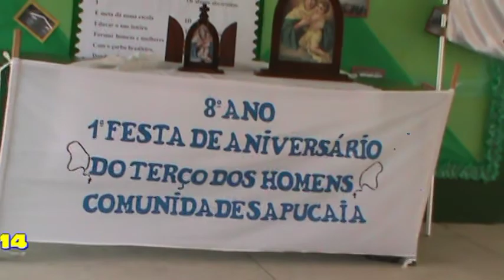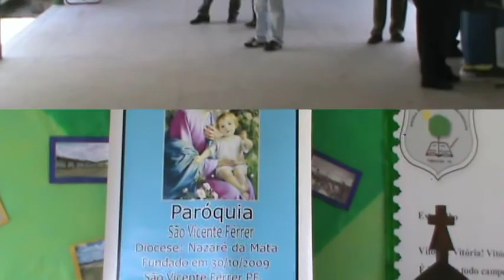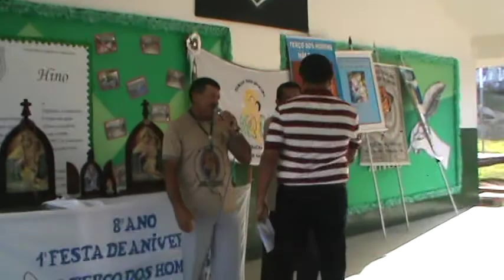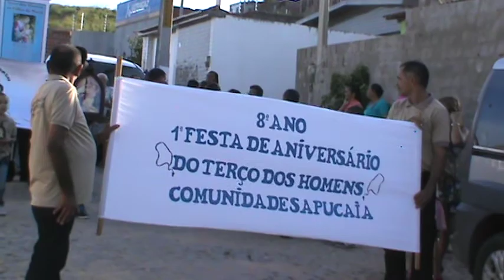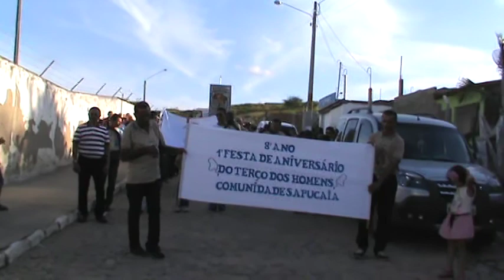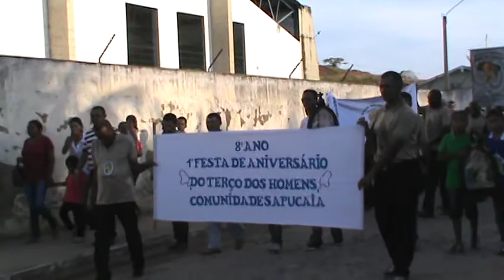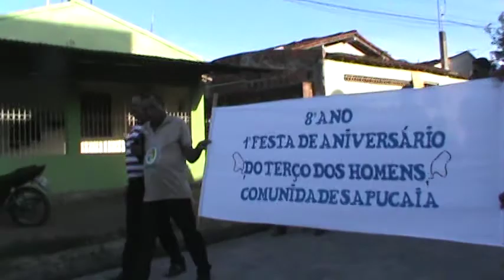8º ANIVERSÁRIO TERÇO DOS HOMENS COMUNIDADE SAPUCAIA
8° ANIVERSÁRIO TERÇO DOS HOMENS COMUNIDADE SAPUCAIA EM 16/03/2014 TIMBAÚBA-PE. SÁ VIDEO
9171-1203